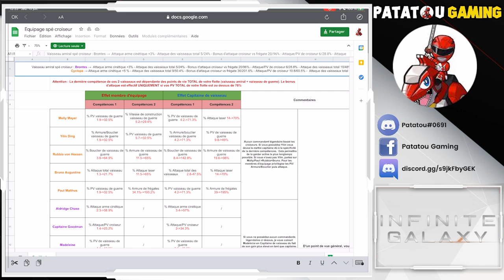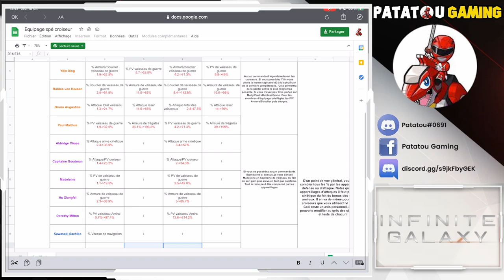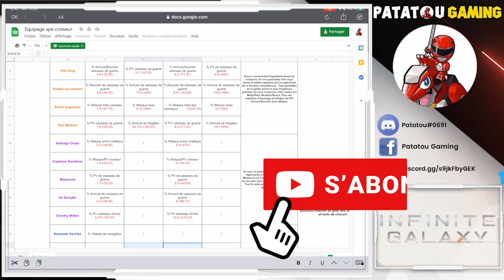GUIDE BEST CROISEURS TEAM ! INFINITE GALAXY